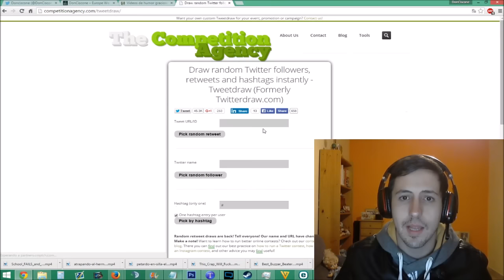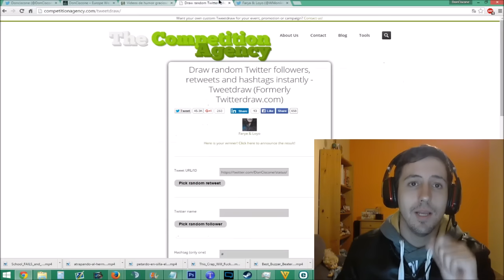SORTEO COFRESITOS 03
PARA PARTICIPAR SOLO TIENES QUE SEGUIRME EN TWITTER Y HACER RT AL TWEET DEL SORTEO SUERTE A TODOS ;)